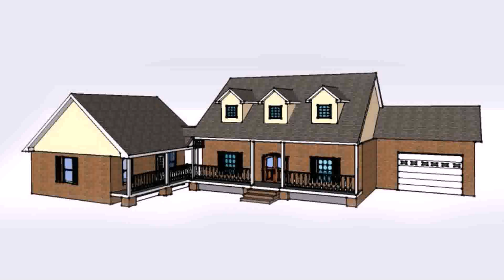House Plans With Mother In Law Suite On First Floor (see description) (see description)